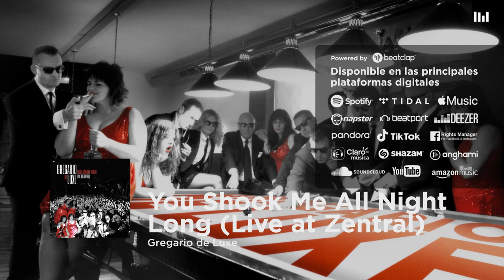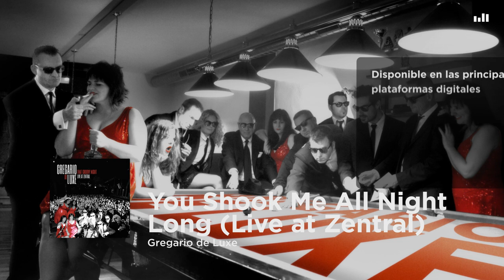Gregario de Luxe - You Shook Me All Night Long (Live at Zentral)